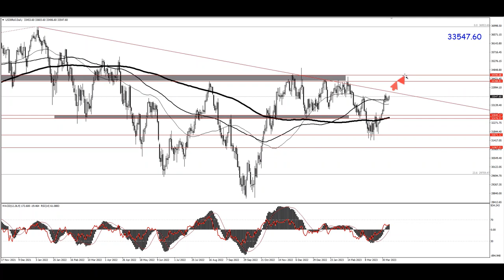نظرة أساسية وفنية على الأسواق العالمية - الأنظار نحو التضخم الأمريكي